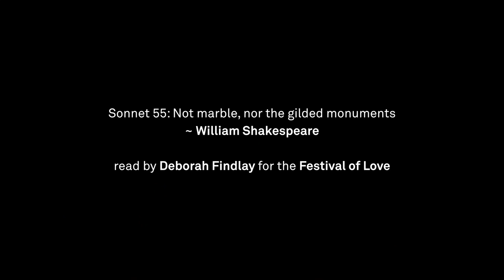Shakespeare's Sonnet 55: "Not marble nor the gilded monuments" | Read by Deborah Findlay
Deborah Findlay reads Shakespeare's Sonnet 55: "Not marble nor the gilded monuments".

Sonnet 55: Not marble nor the gilded monuments

Not marble nor the gilded monuments
Of princes shall outlive this powerful rhyme,
But you shall shine more bright in these contents
Than unswept stone besmeared with sluttish time.
When wasteful war shall statues overturn,
And broils root out the work of masonry,
Nor Mars his sword nor war’s quick fire shall burn
The living record of your memory.
’Gainst death and all-oblivious enmity
Shall you pace forth; your praise shall still find room
Even in the eyes of all posterity
That wear this world out to the ending doom.
    So, till the Judgement that yourself arise,
    You live in this, and dwell in lovers’ eyes.